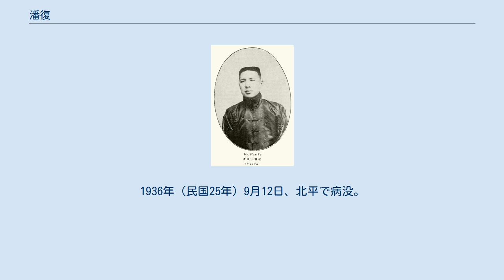潘復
潘 復（はん ふく）は中華民国の政治家。
北京政府最後の国務院総理である。
字は馨航。
 清朝の挙人で、地方官を歴任した後、1911年（宣統3年）7月、山西巡撫陸鍾琦の幕僚となった。
同年10月に辛亥革命が起き、陸鍾琦が殉職すると、潘復は帰郷し、靳雲鵬とともに、魯豊麺粉公司を経営した。
 1912年（民国元年）、南京臨時政府財政部で勤務し、同年4月には江蘇都督府秘書に任じられた。
1913年（民国2年）1月、山東省に戻り、同省実業司司長に就任した。
1914年（民国3年）11月、山東運河疏濬局籌備主任となる。
1915年（民国4年）秋、故郷に戻って魯豊紡織廠を経営した。
1916年（民国5年）5月、北京政府に招聘され、全国水利局副総裁（翌年、署理総裁）に就任した。
 1918年（民国7年）冬、運河疏濬局副総裁となる。
翌年12月に、靳雲鵬内閣で財政部次長に就任した。
1920年（民国9年）5月、運輸局総裁となる。
7月には署理財政総長にもなっている。
8月、第2次靳雲鵬内閣で財政部次長兼塩務署督弁となった。
1921年（民国10年）6月にも財政総長を代理した。
同年12月にいったん辞職し、天津に寓居している。
 1926年（民国15年）、河道督弁として政界復帰する。
10月には署理財政部総長、翌年1月には交通総長に就任した。
同年6月、張作霖の下で国務院総理兼交通総長となる。
3月には関税自主委員会主席もつとめた。
6月、中国国民党の北伐に敗北して北京政府は崩壊し、潘復も張に従って奉天省に戻ろうとした。
途中、張作霖爆殺事件が発生し、潘復も巻き込まれて負傷している。
そのまま潘は張学良の下に赴き、易幟にも従った。
一時は張の高等顧問もつとめたが、後に天津に再び寓居している。
1936年（民国25年）9月12日、北平で病没。